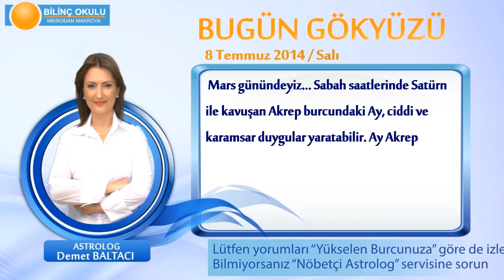BOĞA Burcu, GÜNLÜK Astroloji Yorumu,8 TEMMUZ 2014, Astrolog DEMET BALTACI Bilinç Okulu